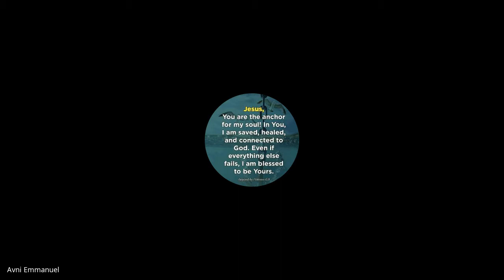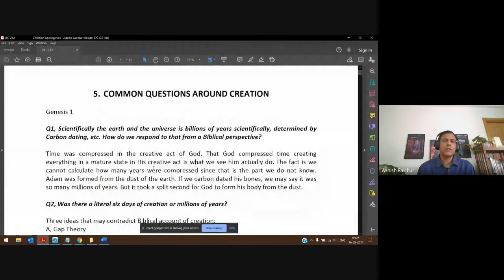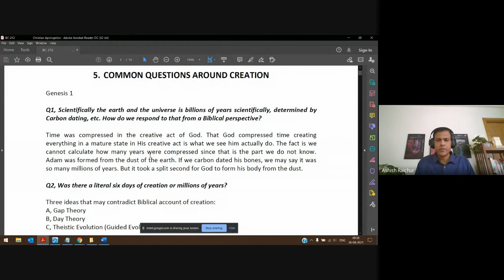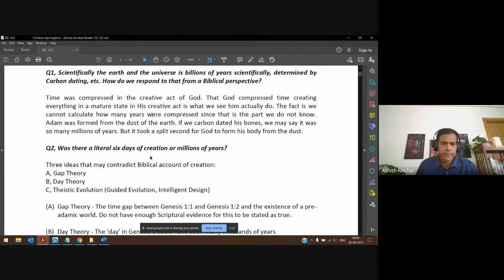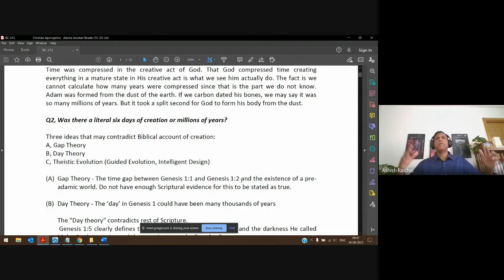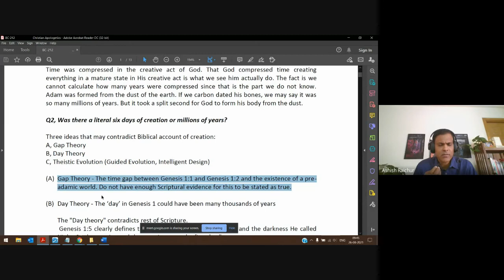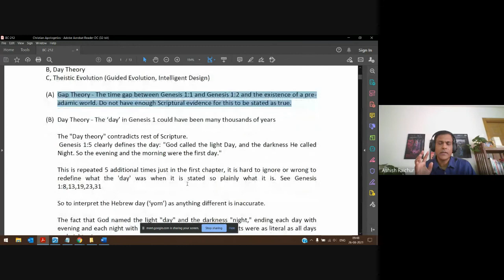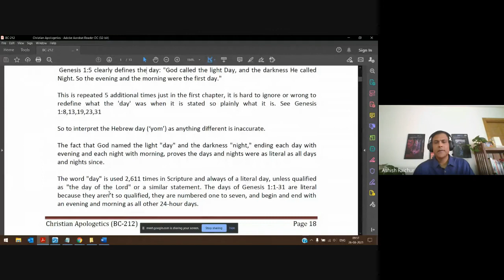Christian Apologetics | Lecture 07 : BC212-CA-20210826